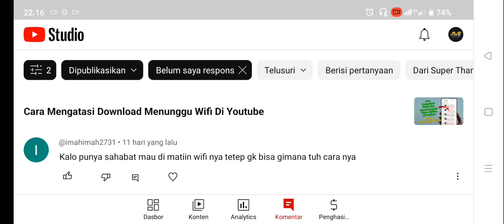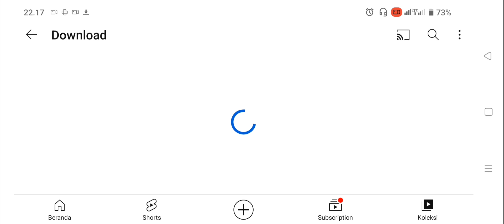Cara Mengatasi Download Menunggu Wifi Di Youtube